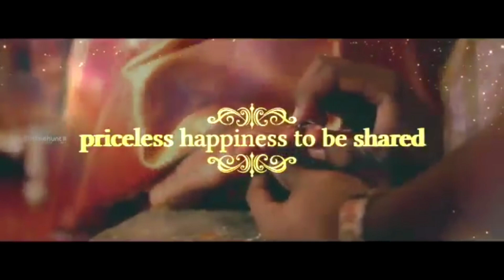Wedding Invitation | Pradeep Weds Nidhi | Seoni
Wedding Invitation | Pradeep Rai | Seoni